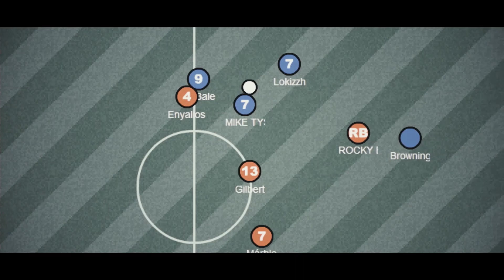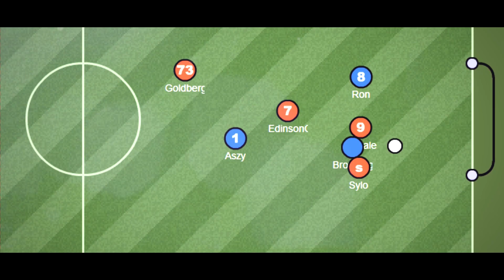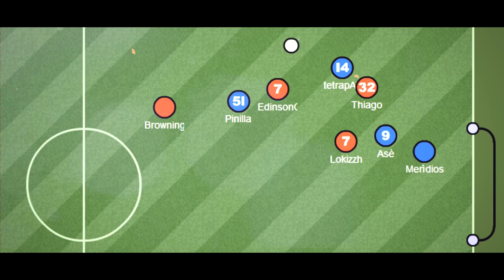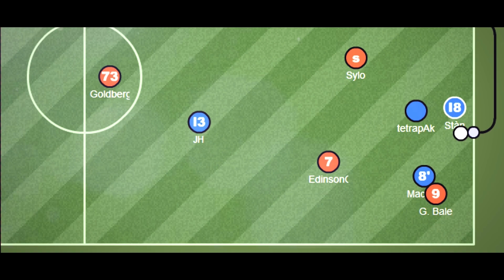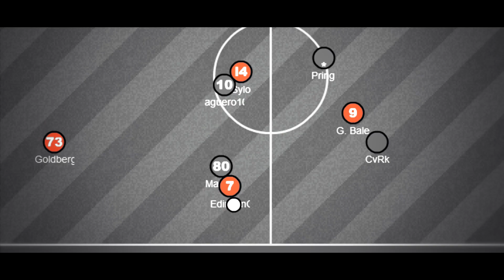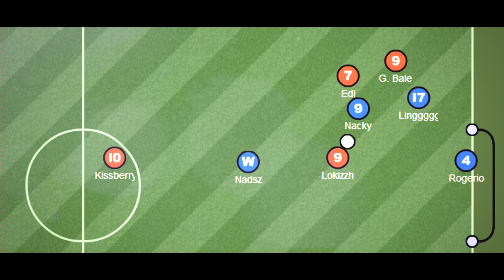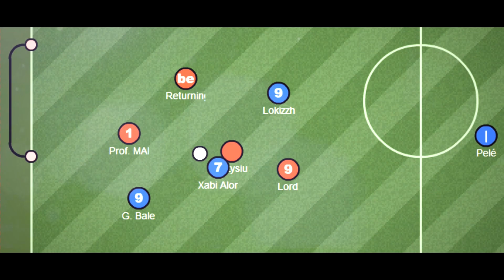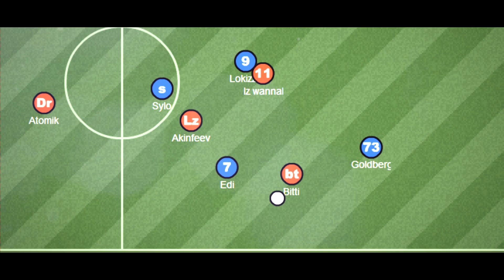ADB - Let it Be